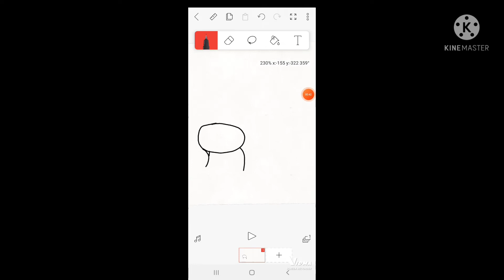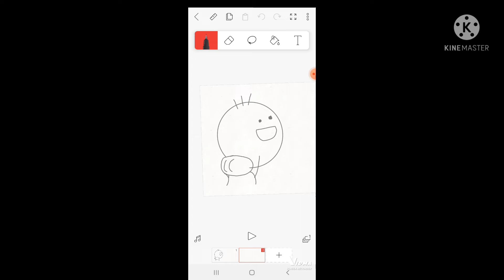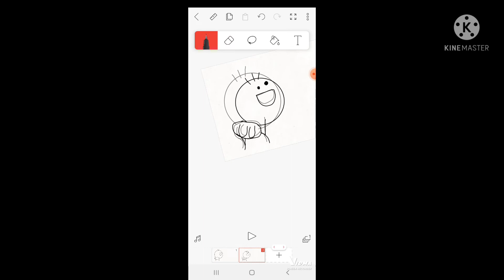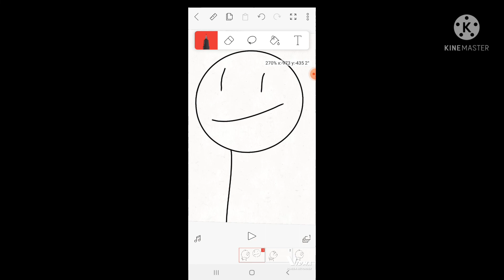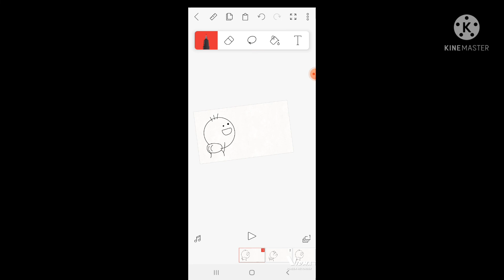tutorial animazione facile